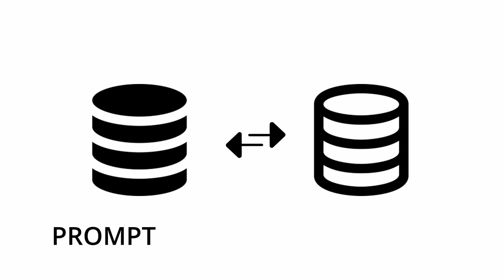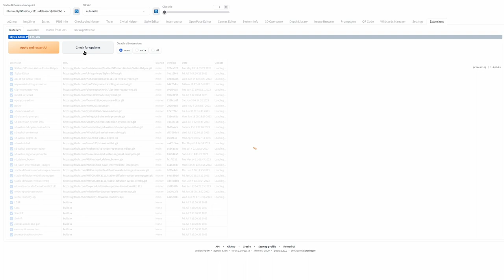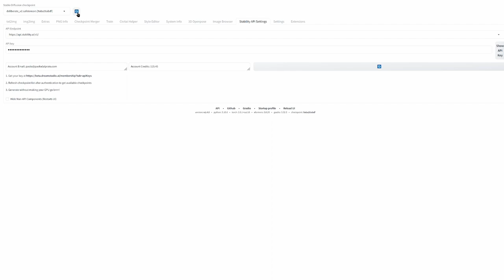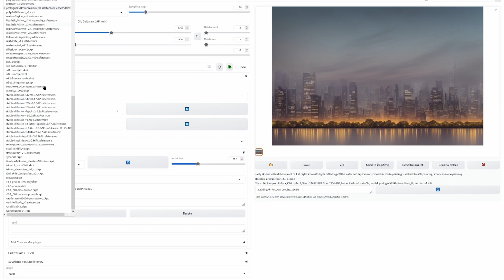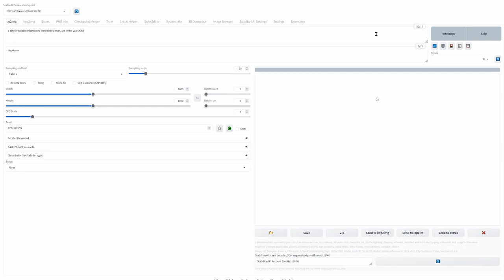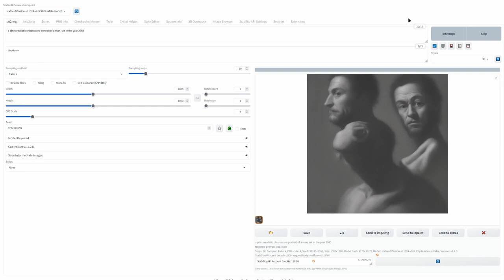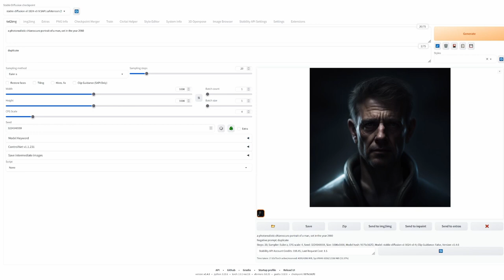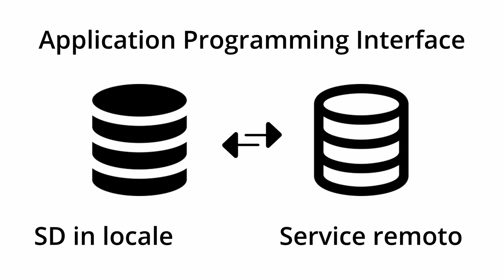𝗦𝗧𝗔𝗕𝗟𝗘 𝗗𝗜𝗙𝗙𝗨𝗦𝗜𝗢𝗡 𝗙𝗢𝗥 𝗗𝗨𝗠𝗠𝗜𝗘𝗦 - 𝗟𝗘 𝗔𝗣𝗜 (𝗜𝗜° 𝗽𝗮𝗿𝘁𝗲)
Dopo avere visto cosa sono le API (Application Programming Interface) nella prima parte del tutorial entriamo nella parte pratica.
In questo tutorial, partendo da un breve riassunto, mostro la configurazione di un'estension messa a disposizione da Stability da marzo, creata con lo scopo di poter collegare un'installazione locale di AUTOMATIC1111 con la versione service di  DreamStudio.
Per poter utilizzare questa configurazione occorre avere un account attivo su DreamStudio con dei crediti. Il serivzio ha infatti un costo, anche se molto contenuto. Nel video mostro che la generazione di un'immagine 1200px X 800px con il modello SDXL 0.9 costa 1,5 centesimi di dollaro.
Ho effettuato anche tre prove per testare il nuovo modello, non ho fatto tagli per fare apprezzare le tempistiche di risposta del service.

I capitoli:
00:00 Inizio
00:20 Descrizione della configurazione, SD in locale come frontend e service di Stability per i calcoli
01:00 Le API e Stable Diffusion
01:25 Extension di Stability
01:50 Installazione dell'extension con il metodo "Install from URL"
02:45 Attivazione dell'extension
05:20 Prima prova
07:10 Seconda prova
08:15 Terza prova
11:10 Prime considerazioni sul modello SDXL 0.9
12:00 Considerazioni finali sull'uso dell'extension